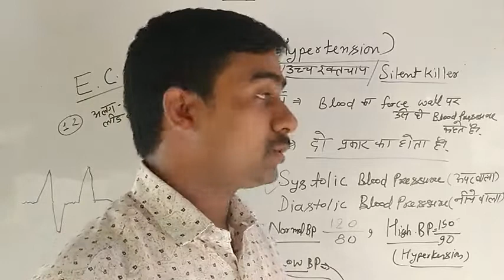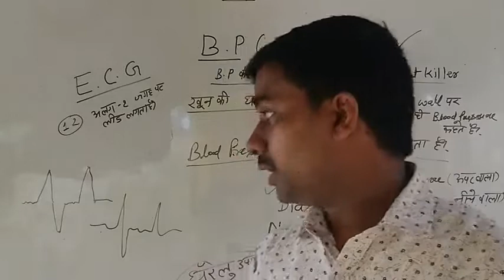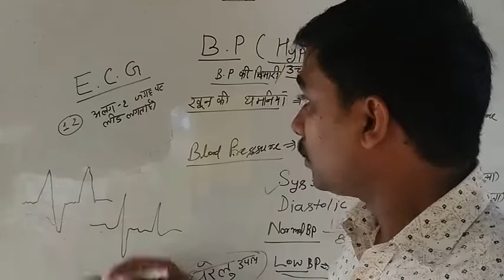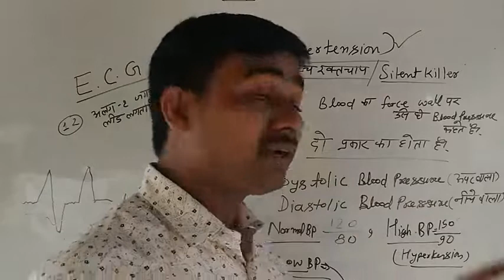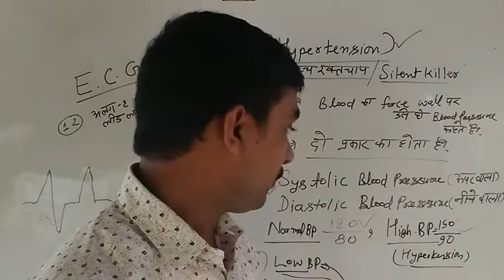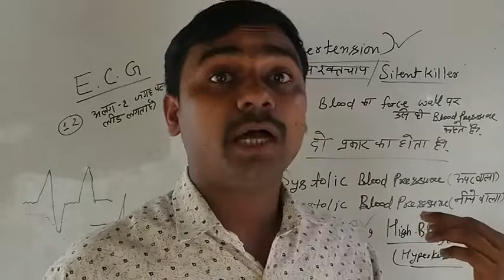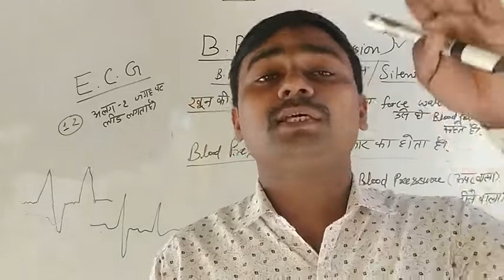## High blood pressure ।। Low blood pressure ।। ठीक करने का घरेलु उपाय ।।Hypertension ।। ECG ।।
About video-- all about BP ।। ECG।।  low&high BP   ठीक करने का घरेलु उपाय।।

About coaching : -
Teacher - Ashirwad sir
Address - Haibatpur ( Near Ballia - Buxar texi stand)Ballia 277001

  About video:- Ashirwad G.S Here you will find G.K ,Current Affairs , Science & Technology,History,Biology, Physics,Chemistry,Computer, Defence ,Space ,Economics Ashirwad G.S one of the best coaching For RAILWAY NTPC ,GROUP- D UPSI,BIHAR SI,AIR FORCE,NAVY and all competitive exam